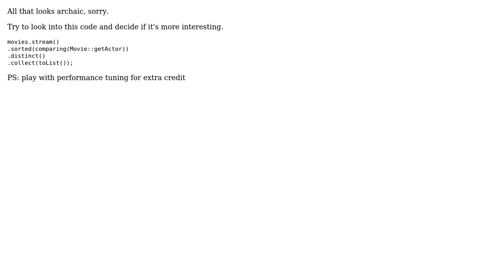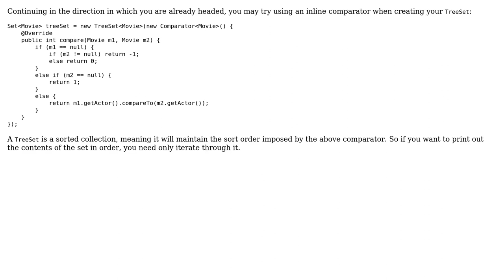How can I sort a TreeSet alphabetically using compareTo()? (2 Solutions!!)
How can I sort a TreeSet alphabetically using compareTo()?

With thanks & praise to God, and with thanks to the many people who have made this project possible! | Content (except music & images) licensed under CC BY-SA | Music | Images & others | With thanks to user Tim Biegeleisen user Oleg Mikheev user new programmer and the Stack Exchange Network Trademarks are property of their respective owners. You are responsible for your own actions.